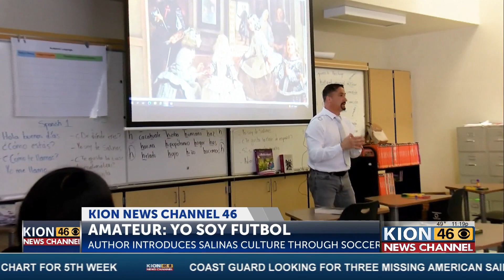Literature professor narrates 50 years of football history in Monterey County through his ...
Literature professor narrates 50 years of football history in Monterey County through his book Amateur “Yo soy Futbol”